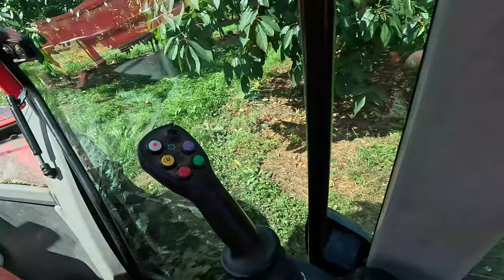3.SCHNITT 2024 // AgrarVlog #17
3.SCHNITT 2024 // AgrarVlog #17

Ich wünsche eine gute Unterhaltung bei meinem siebzehnten AgrarVlog.

Wenn dir das Video gefällt, lass doch gerne ein Like und Abo da.

Die Aufnahmen wurden mit einer GoPro Hero 12 erstellt.